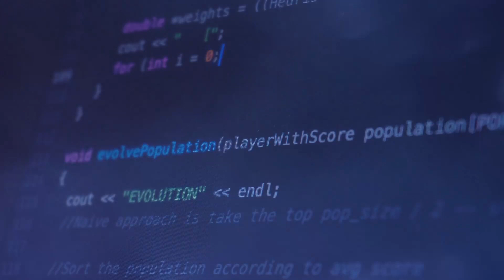Imagine it. Invent it.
Every ground-breaking discovery starts with an “it”
What is it?
What will it do?
And will it be better?
To others it can seem impossible.
But to people like us it’s just another challenge.
It can take you to places you never knew existed.
It’s not going to be easy.
And it won’t make itself.
it’s gonna take a lot of learning,
but at the end it will be worth it.
At Wood we look to inspire the thinkers and  doers of tomorrow.
That is why we encourage our brightest people to drive STEM education forward.
And to those who say that science, technology, engineering and math can’t be fun.
We say think again!
Remember not all discoveries start in the lab.
By empowering people like you to imagine a world without limits
digging deeper for solutions.
And seeing the boundaries as just stepping stones.
We challenge the norm.
And build the future.